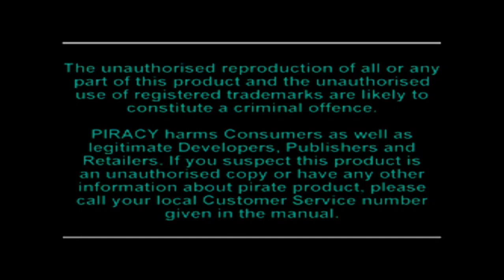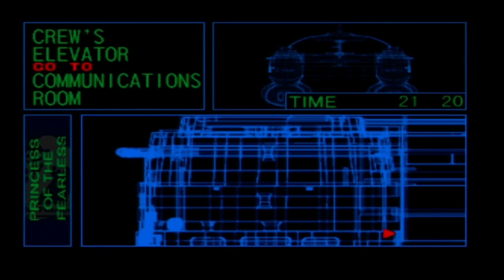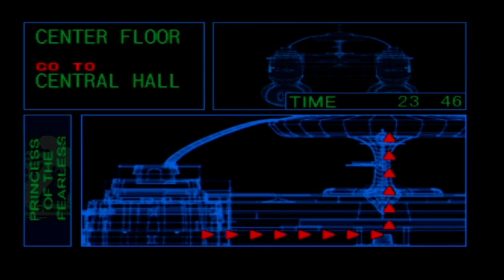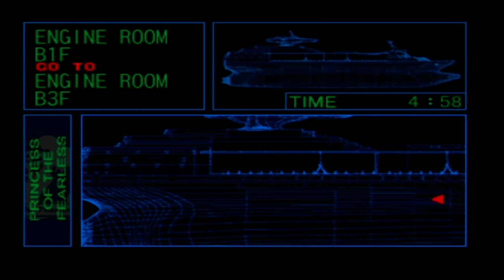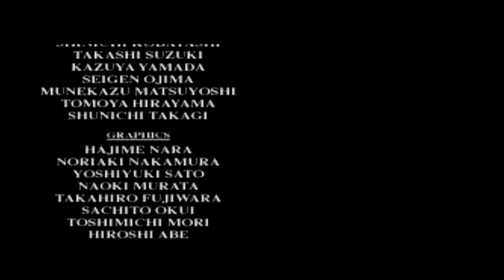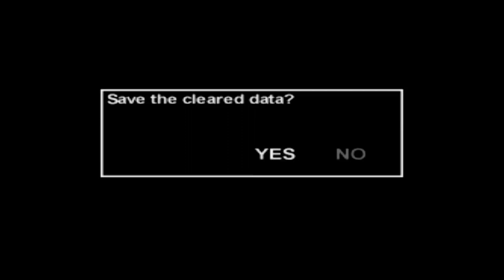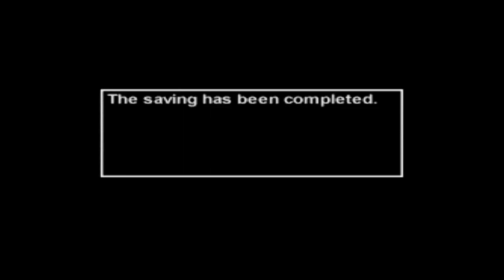TRAGEDY IN THE CRUISE LINER - CRISIS BEAT LONG GAMEPLAY (END)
Crisis Beat
 is a 1998 video game for the Sony PlayStation, developed by Japanese studio Soft Machine and published by Bandai. It is a beat-em-up style game. The story is set on a cruise liner where terrorists hijack the ship and the player must pick a pair of characters to fight back.